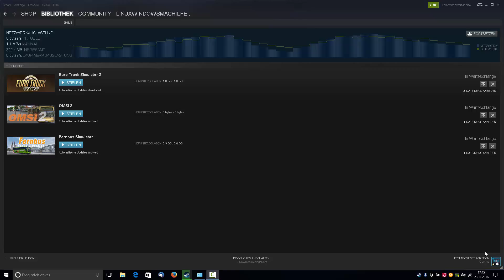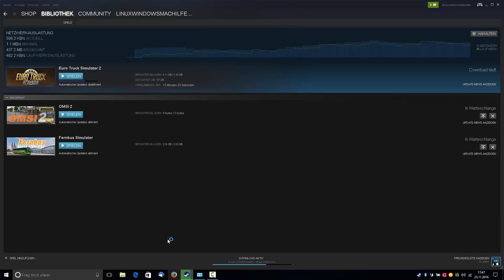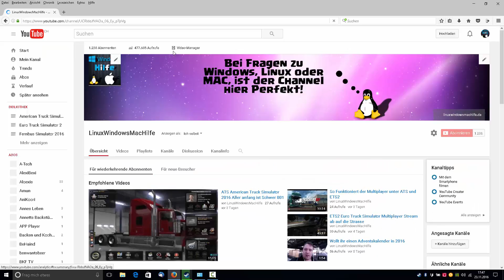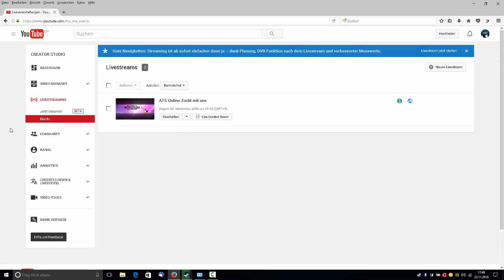Ich werde Wechseln ETS2 und ATS PC auf Notebook Der Freitag kann kommen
Ich nehme mit dem Kostenpflichtigen  Programm Camtasia Studio 8.4 auf und für Lets Plays mit dem Besten Programm das es für Lets Plays gibt Fraps und mit der Kostenlosen Opensource Software  OBS (OPEN BROADCASTER)